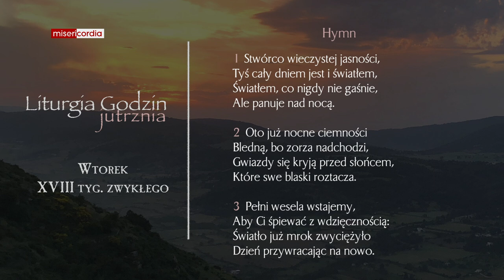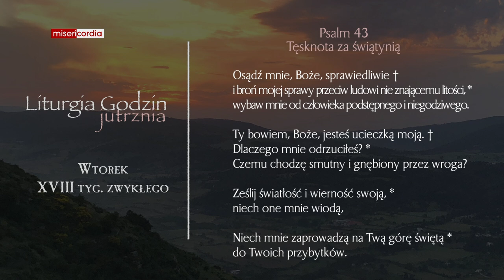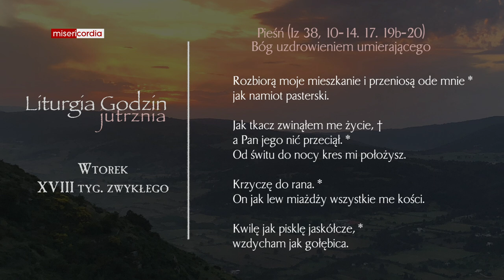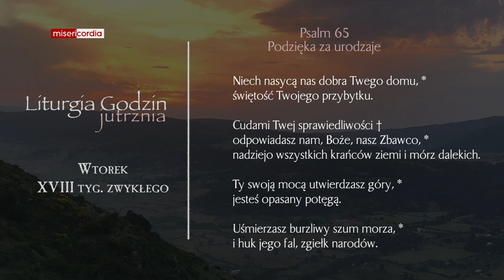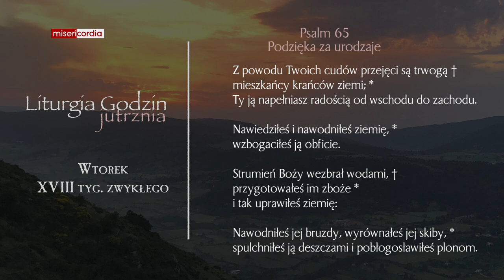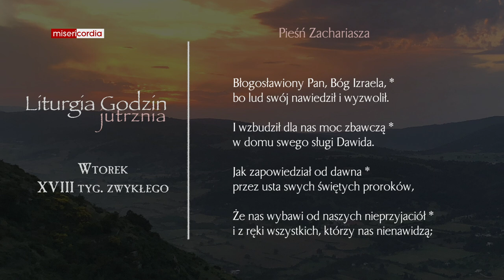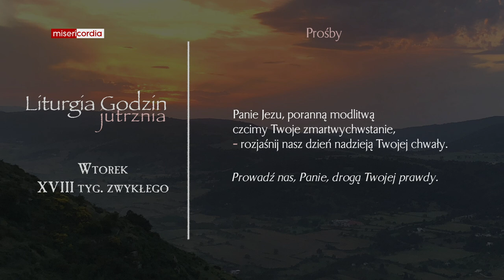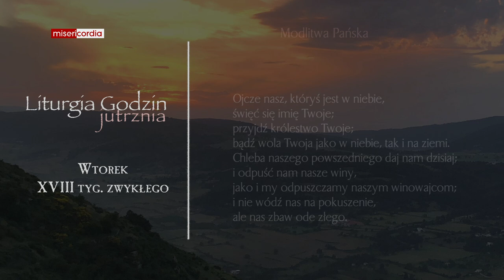Liturgia Godzin | Jutrznia | Wtorek, XVIII tyg. zwykłego